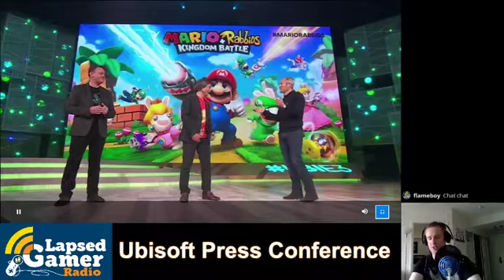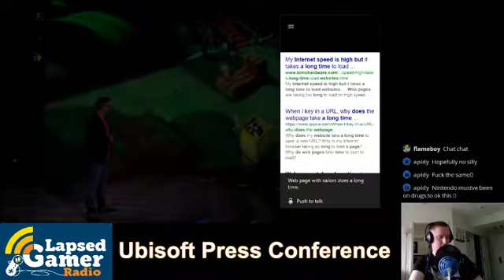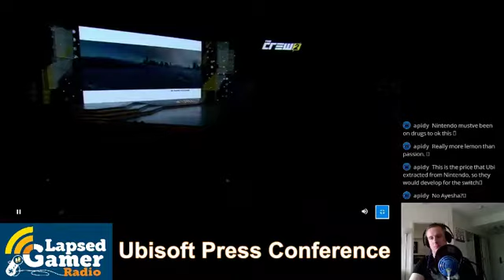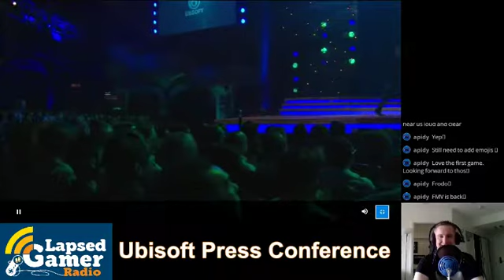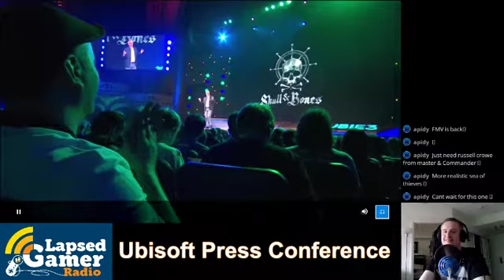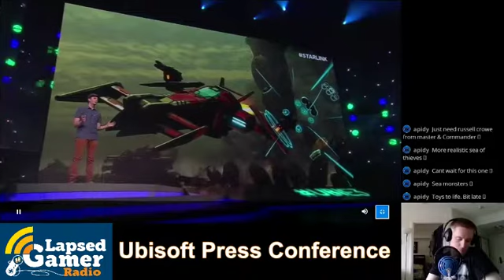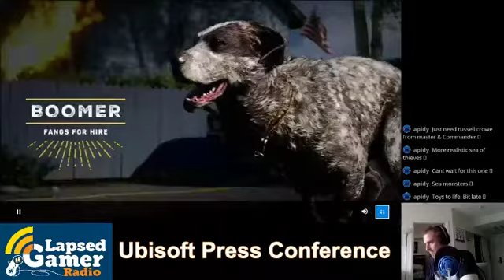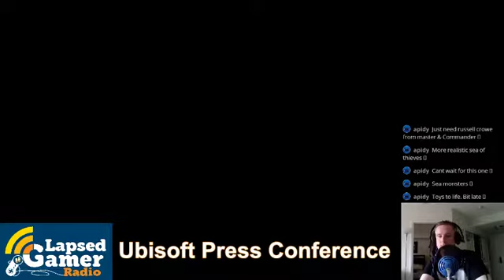E3 2017: Ubisoft Press Conference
Somehow Ubisoft made a Rabbids game that everyone wants to play, Adam and Mark delve into to what should have been mess but ended up glorious!